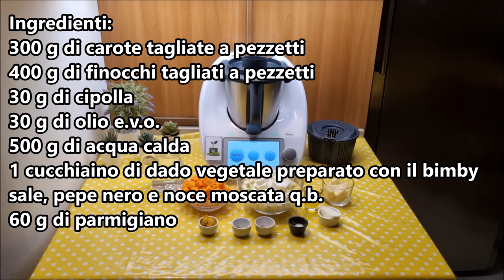Vellutata di finocchi e carote per bimby TM6 TM5 TM31 TM21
Ingredienti:
300 g di carote tagliate a pezzetti
400 g di finocchi tagliati a pezzetti
30 g di cipolla
30 g di olio e.v.o.
500 g di acqua calda
1 cucchiaino di dado vegetale preparato con il bimby
sale, pepe nero e noce moscata q.b.
60 g di parmigiano

English
ingredients
300 g of carrots, cut into pieces
400 g of fennel, cut into pieces
30 g of onion
30 g of extra virgin olive oil
500 g of hot water
1 teaspoon of vegetable bouillon prepared with the Thermomix (a kitchen appliance)
Salt, black pepper, and nutmeg to taste
60 g of Parmesan cheese

Español
ingredientes
300 g de zanahorias, cortadas en trozos
400 g de hinojo, cortado en trozos
30 g de cebolla
30 g de aceite de oliva virgen extra
500 g de agua caliente
1 cucharadita de caldo de verduras preparado con el Thermomix (un electrodoméstico de cocina)
Sal, pimienta negra y nuez moscada al gusto
60 g de queso parmesano

Deutsch
zutaten
300 g Karotten, in Stücke geschnitten
400 g Fenchel, in Stücke geschnitten
30 g Zwiebel
30 g Olivenöl extra vergine
500 g heißes Wasser
1 Teelöffel Gemüsebrühe, zubereitet mit dem Thermomix (einem Küchengerät)
Salz, schwarzer Pfeffer und Muskatnuss nach Geschmack
60 g Parmesankäse